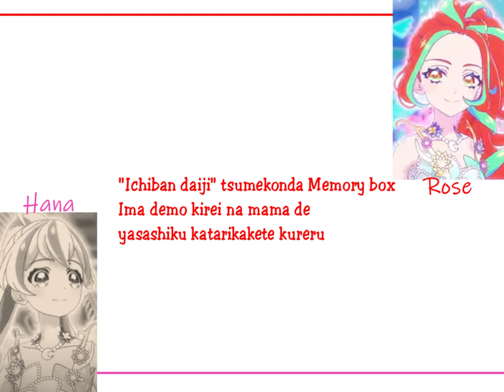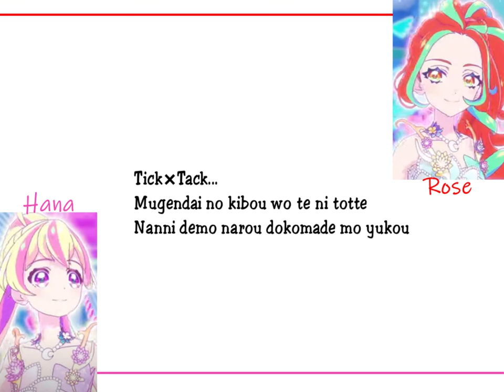[Aikatsu Planet!] Tick×Tack Nostalgia | Mao/Hana & Meisa/Rose | Short Romanji Lyrics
Hi guys ! Nice to meet you
↬ Please don't use my style or re-up my videos without my permission. They take me a very long time to have it done.
↬I will consider taking requests.
● Thank you very much !!